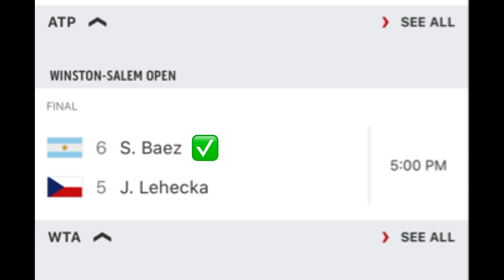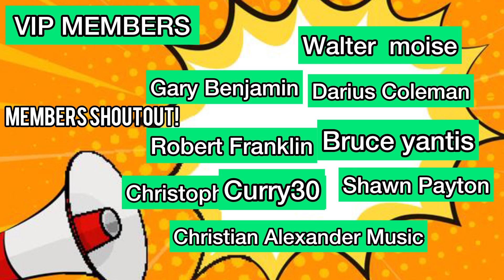ATP Tennis Predictions Today! 08/26/23 FREE PICKS and Betting Tips!